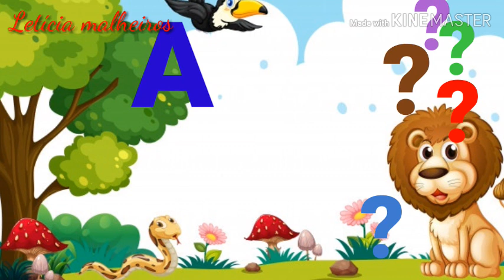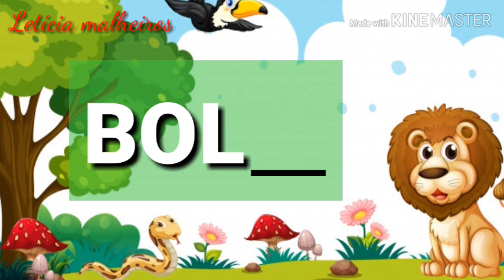Completando palavras com vogal _ Alfabetização infantil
Se você gosta de vídeos aqui do canal e deseja contribuir. Apoie doando:
Banco BRADESCO
Conta poupança
Agência: 1037-5
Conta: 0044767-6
Juntos nós somos mais fortes...
Todos pela EDUCAÇÃO.

Olá!

O vídeo de hoje conta a história de um leão que tem muitas dúvidas. Ele queria formar palavras mas não sabia qual vogal devia usar. Então ele foi encontrar os amigos da floresta e perguntou? Ei amigos, que letrinhas eu uso nas palavras?
Então os amigos da floresta perguntaram quais eram as palavras e decidiram ajudar o amigo leão.

E agora eu convido todas as crianças a ajudarem o leão a descobrir quais vogais ele vai usar nas palavras.

...Atéo próximo vídeo...